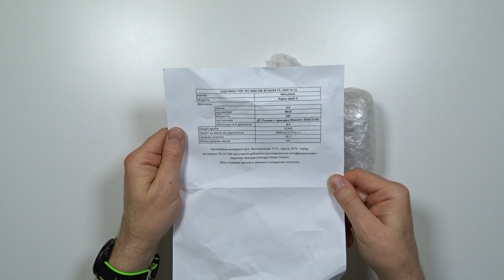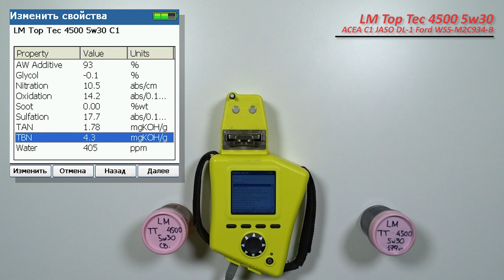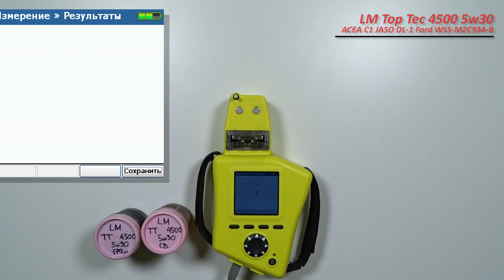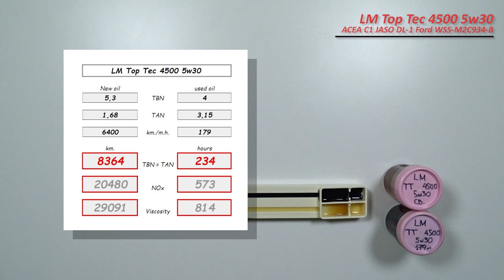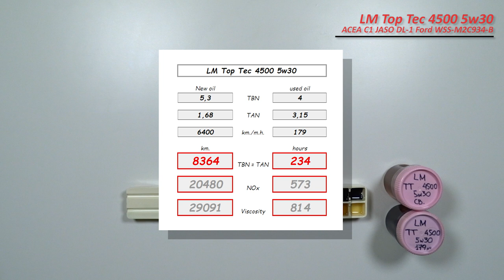Liqui Moly Top Tec 4500 5w30 (отработка из Mitsubishi 6 400 км., 179 м.ч., дизель) ПЕРЕЗАЛИТОЕ.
Александр из Москвы, прислал образцы масла Liqui Moly Top Tec 4500 5w30 C1

Масло использовались в  автомобиле Mitsubishi Pajero Sport 3
с двигателем 2,4D  (4N15, турбодизель), 181 сила.
топливо Татнефть Танеко
используются присадки в топливо, Миксент 2030/2130

Благодарю Александра а за предоставленные образцы и помощь каналу!